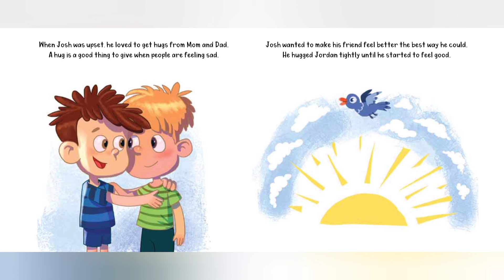Today I Am Mad. Written by Michael Gordon, illustrated by Max Larin and read aloud by Tiddlybops.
A lovely story about a little boy who is learning to regulate his emotions.